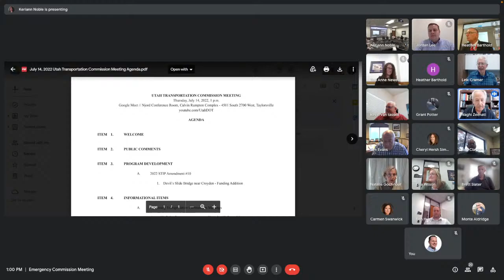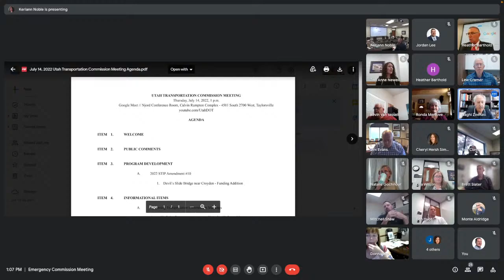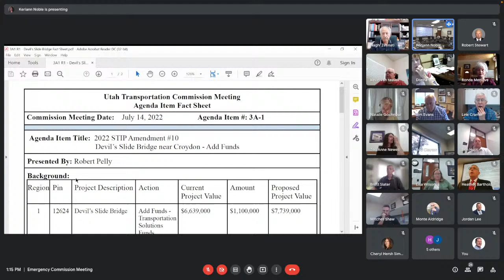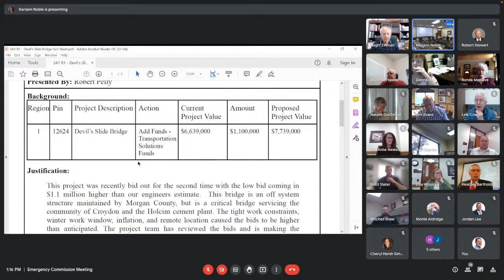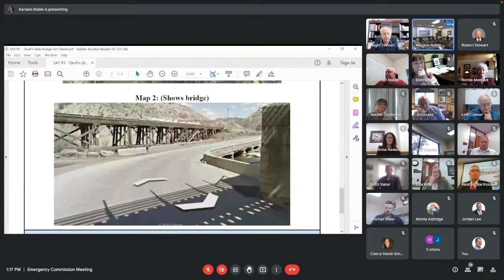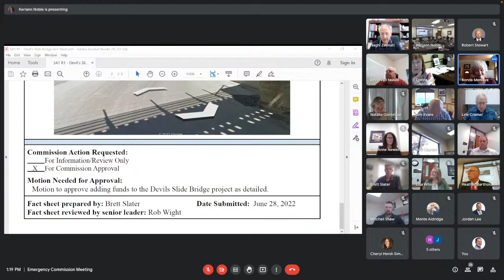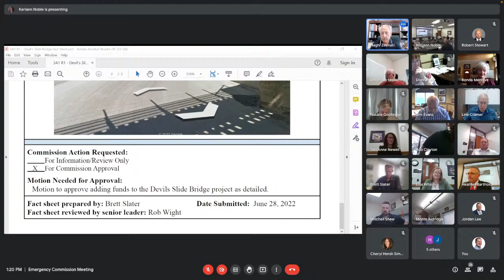Utah Transportation Commission 7-14-22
Live broadcast of the Utah Transportation Commission meeting held July 14, 2022 in Taylorsville, UT. This meeting is being held in person and online.Agendas (including presentation items) and previous meeting minutes can be found